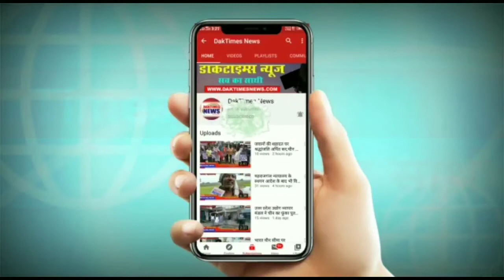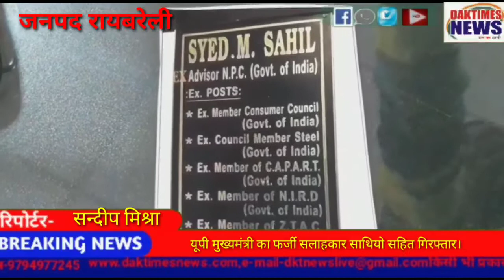यूपी मुख्यमंत्री का फर्जी सलाहकार साथियो सहित गिरफ्तार।